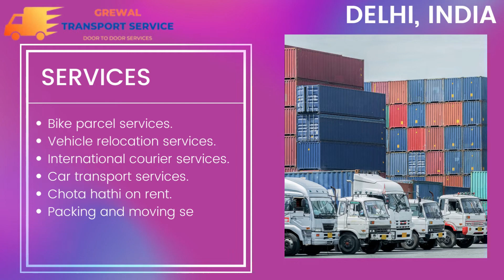Transport services from Delhi to Bhopal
Grewal transport service
Address: -Daultabad, Sector 105, Gurugram, Haryana 122006